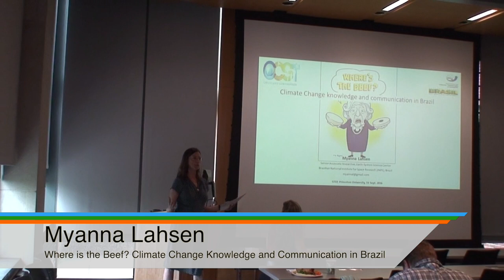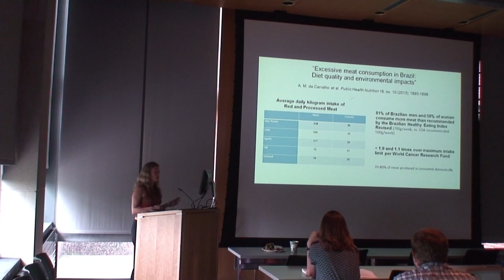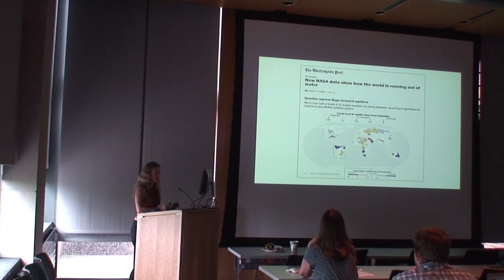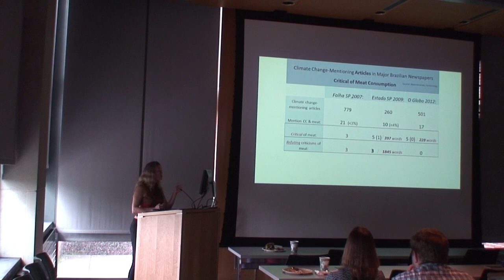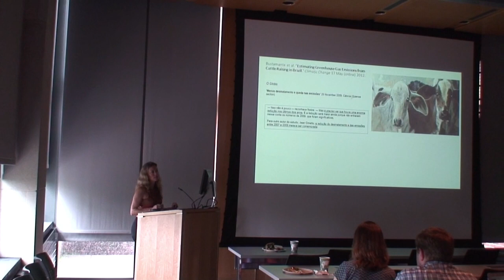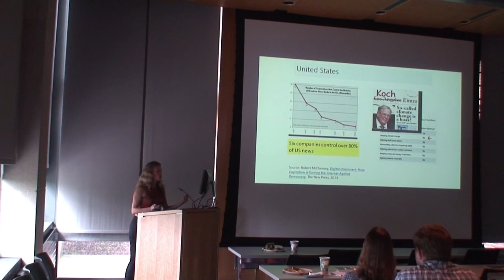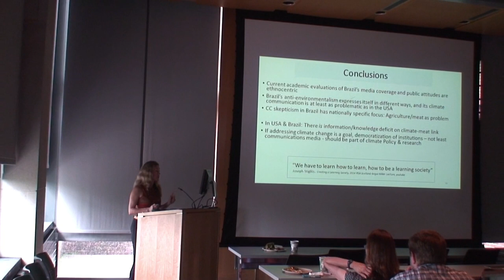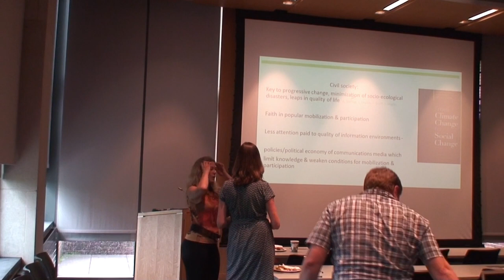Myanna Lahsen-Where is the beef? Climate Change Knowledge and Communication in Brazil.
"Where is the beef? Climate Change Knowledge and Communication in Brazil."

Myanna Lahsen

Senior Associate Researcher
Center for Earth System Science
Brazilian Institute for Space Research
Sao Jose doe Campos, Brazil

Abstract:
Skepticism about climate science is often identified as a key obstacle to effective decision making in the U.S. and other countries. Brazil has come to be celebrated as an enlightened counter-example because climate science is largely uncontested, as reflected in analyses of climate coverage in national newspapers and in a series of international surveys performed by the Pew Center and others. However, drawing on extensive analysis of Brazilian climate politics and newspaper coverage of climate change, I reveal a deep disconnect between Brazil’s emissions profile and how climate change and related solutions are defined in ways that obstruct awareness of Brazil’s single most important source of emissions: cattle-raising. During the talk, I will also discuss broader environmental risks generated by agricultural expansion in Brazil's biodiversity hotspot, the "Cerrado" savanna biome, to highlight how Brazil’s research agendas and mass communications structures bear on the challenge of responding to the threats of resource depletion and global environmental change.